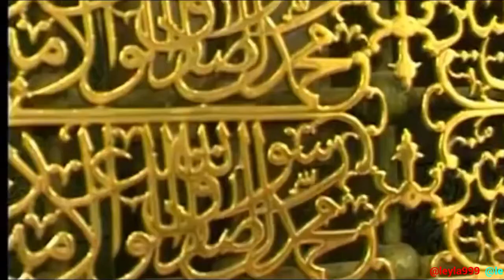Heyder Aliyev. +6👑🙏🙇♥️✨